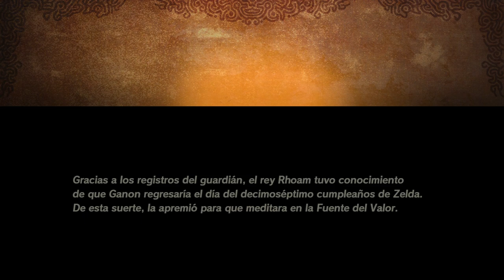Protección de la fuente del valor - #12 - Hyrule Warriors: La era del cataclismo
Protección de la fuente del valor